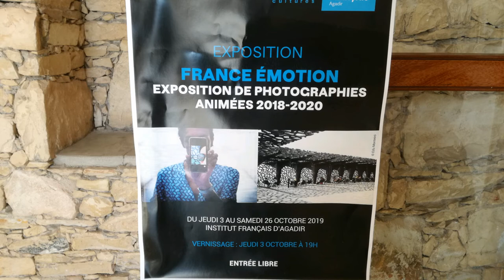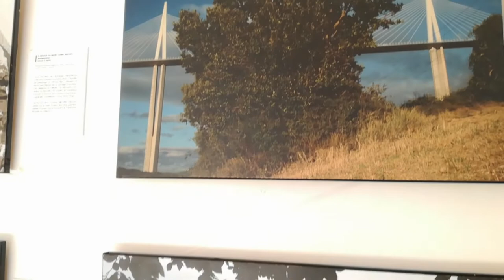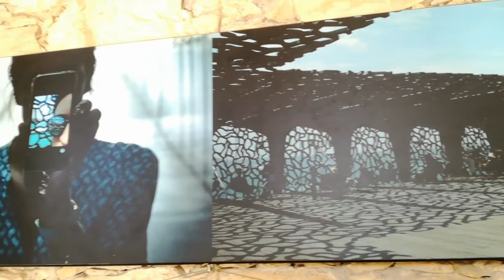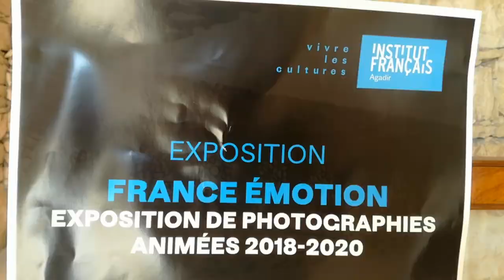Exposition photo - France Émotions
Institut français - Vivre les cultures
Exposition de photos animées 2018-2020
Octobre 2019.
Créée par « Atout France » en partenariat avec l’Institut français, l’exposition internationale France eMotion emmène le spectateur dans une promenade inédite à la rencontre du patrimoine français, au croisement entre photographie, réalité augmentée et animation numérique. Quatre photographes internationaux le Béninois Ishola Akpo, le Brésilien Edu Monteiro, l’Américain David Schalliol et l’Espagnole Lourdes Segade ont chacun arpenté objectif à la main une partie du territoire. Au hasard de leurs périples, ils proposent un regard singulier sur la diversité du patrimoine français. Une animation en réalité augmentée proposée par Julie Stephen Chheng et Thomas Pons se superpose à l’exposition pour lui apporter une dimension ludique et poétique.

Un personnage virtuel circule dans les photos et se métamorphose. Le travail des photographes est croisé avec un projet graphique mêlant espaces réels et imaginaires et faisant dialoguer deux modes d’expression pour mieux découvrir les lieux visités.